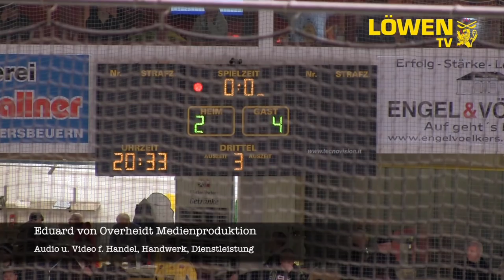Tölzer Löwen - EV Landshut // 21.02.2016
Die Löwen verlieren mit 2:4.